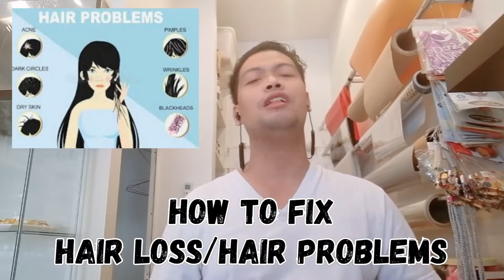HOW TO FIX HAIR PROBLEMS//HAIRLOSS,HAIR FALL,SPLIT ENDS,HAIR DAMAGE,DANDRUFF//ALVIN J MARTINEZ VLOGG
HAIR PROBLEMS,HAIRFALL,DRYHAIR,DANDRUFF,SPLIT ENDS

HERE ARE SOME TIPS TO USE OR TO FOLLOW ABOUT YOUR HAIR PROBLEMS